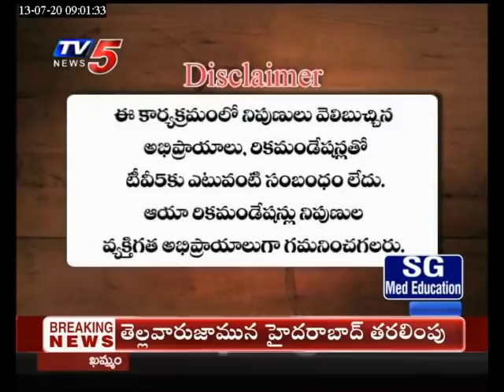13th July 2020 TV5 News Business Breakfast